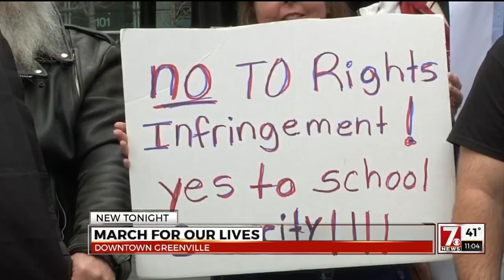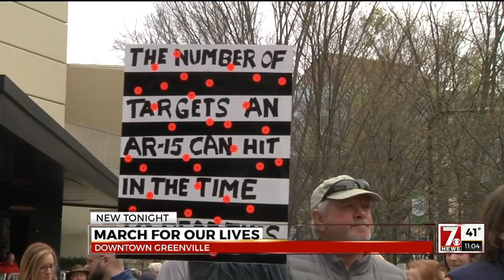Students rally for gun law reform in Greenville